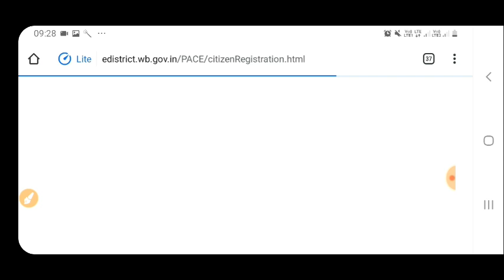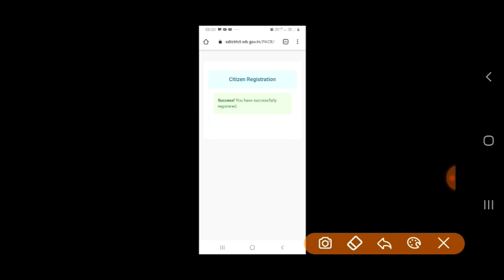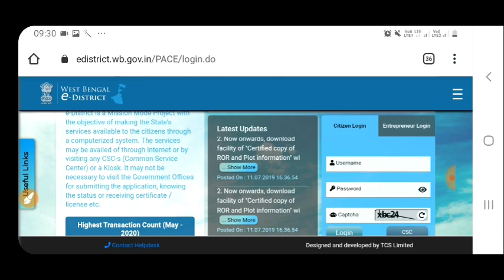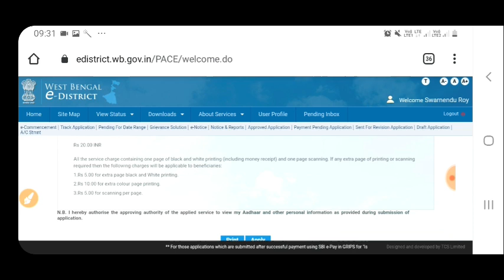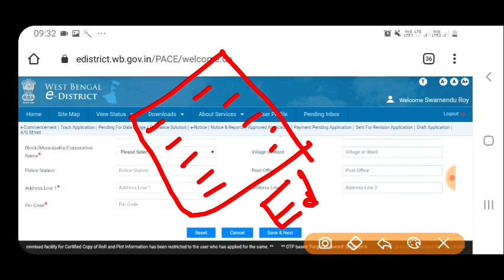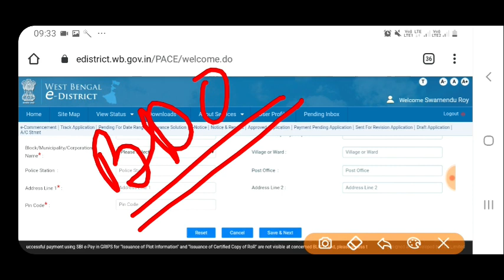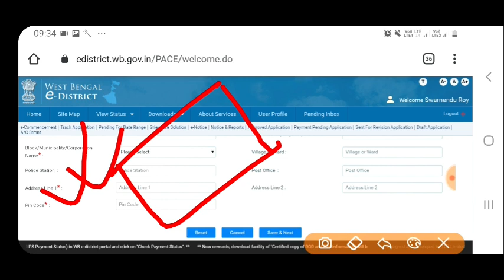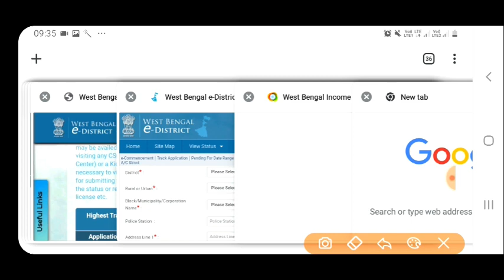Digital Income Certificate / Online Application Process / WB Govt Digital Income Certificate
Description
dear aspirants ,

westbengal govt digital certificate
digital income certificate
online income certificate
digital income certificate online application
online application process details
westbengal e-district applicant log in
westbengal e-district registration
citizenship registration
westbengal e-district website
online income certificate kivabe banabo
digital income certificate kivabe banabo
how to make online income certificate westbengal
how to make digital income certificate westbengal
myfirstjobwb